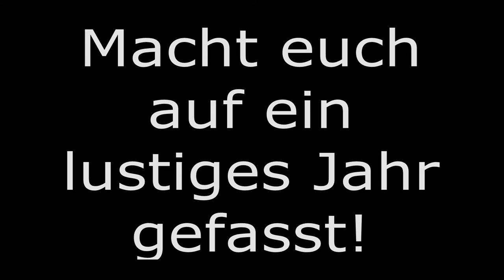Die Rückkehr des letzten YouTube-Kriegers ...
Ich bin zurück ...

Liebe Zuschauer, dieses Jahr wird Legendär, ob ihr wollt oder nicht!

Lasst mir doch ein kostenloses Abo da um nichts zu verpassen :)

Mein bestes Video:
TÜRKISCH gegen ALBANISCH